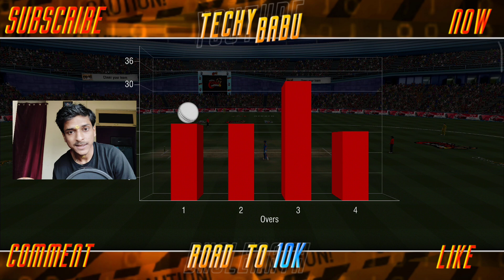"Master the Art of Power Hitting: WCC2 Batting Tricks to Dominate Every Match!" Latest Version ⚡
"Unlock the secrets to mastering batting in World Cricket Championship 2 (WCC2)! In this video, I’ll share essential tips and tricks to help you dominate every match, whether you’re aiming for consistent singles or smashing sixes out of the park. Learn the best techniques for timing, shot selection, and advanced strategies that will elevate your game to the next level. Perfect for beginners and seasoned players alike, these tips will have you scoring big runs in no time.

Thanks For Give Me Your Support 🏆